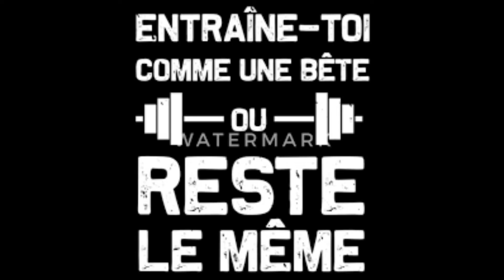BEST TRICEPS-BICEPS MOTIVATION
training bras avoir des gros bras